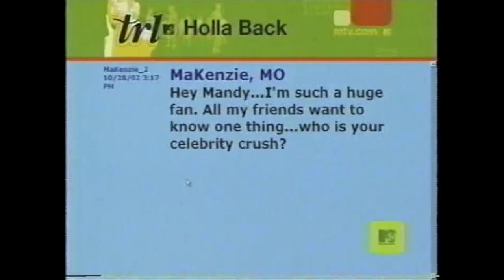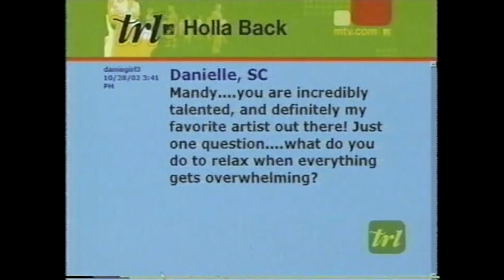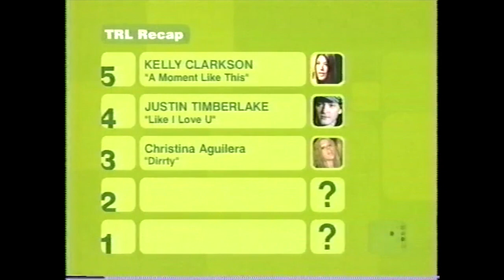Mandy Moore Hosts - October 28, 2002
Mandy Moore Hosting TRL